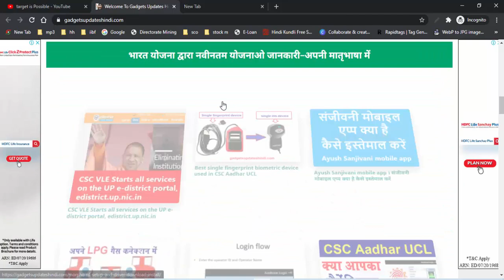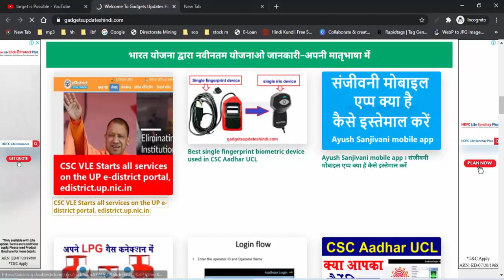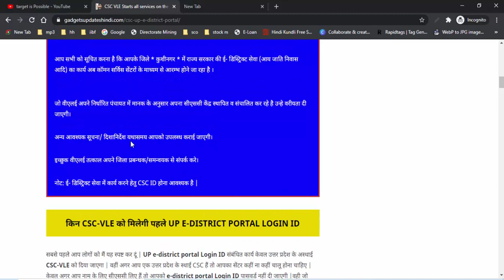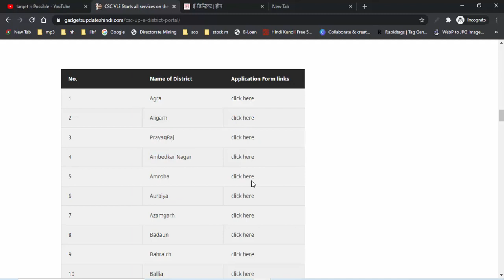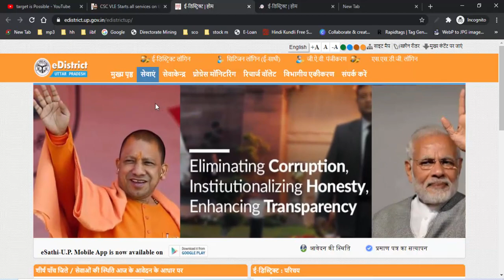Good News ALL CSC-VLE, UP e-district portal Live On Digital Seva CSC Portal, By Target IS Possible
हमारे टेलीग्राम ग्रुप से जुड़े Good News ALL CSC-VLE, UP e-district portal Live On Digital Seva CSC Portal, By Target IS Possible
CSC VLE Starts all services on the UP e-district portal, edistrict.up.nic.in